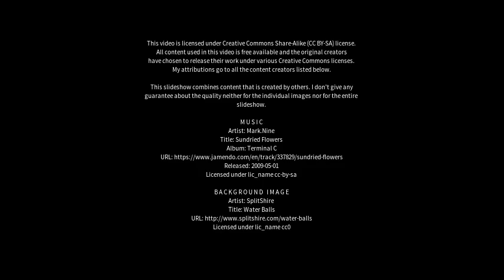Best places to visit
Best places to visit - Garðabær (Iceland) Best places to visit - Slideshows from all over the world - City trips, nature pictures, etc.